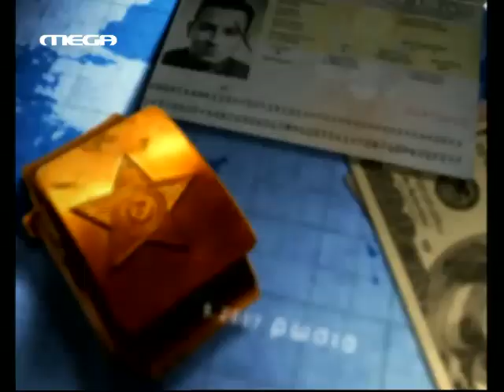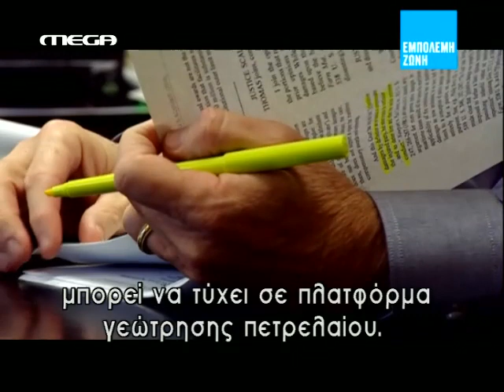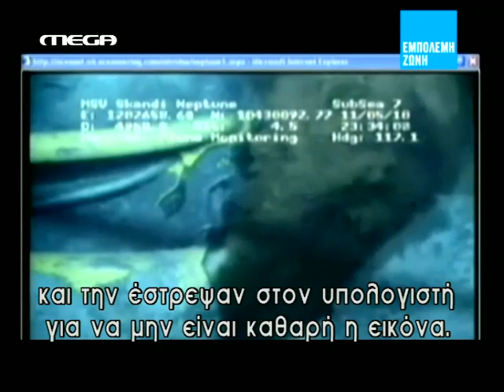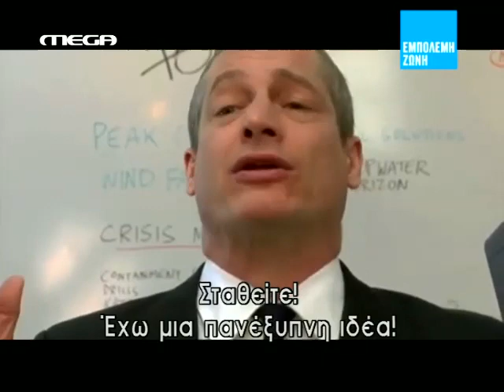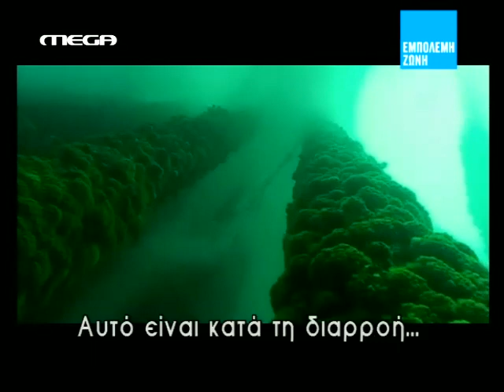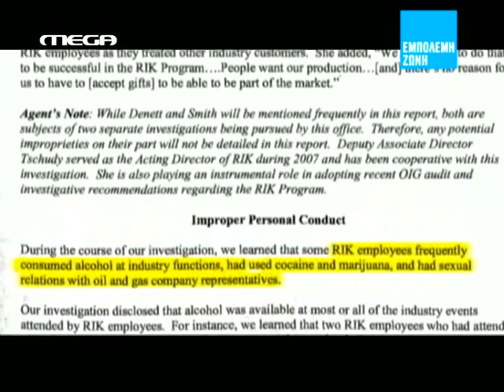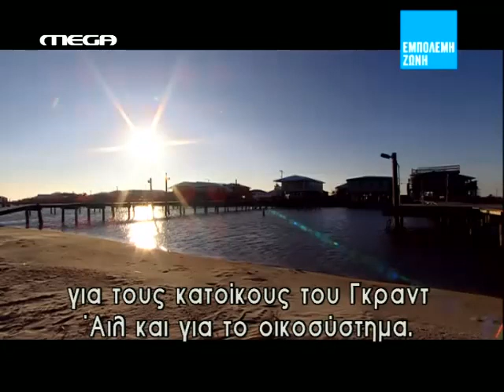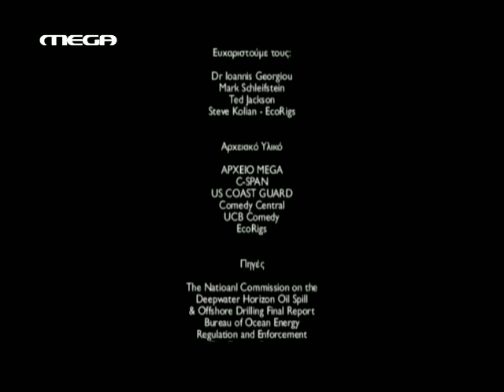Αόρατο Γλυκό Πετρέλαιο (Μέρος 1ο) | Invisible, Sweet, Crude (Part I)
Ένα χρόνο μετά τη μεγαλύτερη πετρελαιοκηλίδα στην ιστορία της ανθρωπότητας, κάτοικοι στον Κόλπο του Μεξικού καταγγέλλουν προβλήματα υγείας ενώ ανεξάρτητοι ερευνητές αμφισβητούν τις καθησυχαστικές έρευνες των ομοσπονδιακών υπηρεσιών και αποκαλύπτουν τον κίνδυνο τοξικών και καρκινογόνων ουσιών στην τροφική αλυσίδα. Το δίωρο ντοκιμαντέρ της Εμπόλεμης Ζώνης, με τίτλο "Αόρατο-Γλυκό Πετρέλαιο" σε δύο μέρη.

When 5 million barrels of crude oil “disappear”, when scientific studies find inconclusive results and health problems appear in a local population, then an ecological disaster turns into an even bigger nightmare. The War Zone team travels to the Gulf of Mexico in order to investigate the effects of BP's oil spill on humans and the environment.